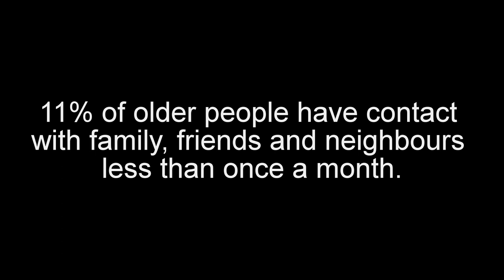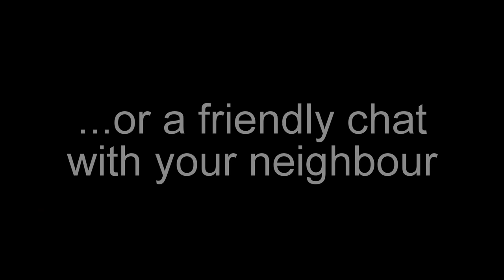Public Health Promotion Film